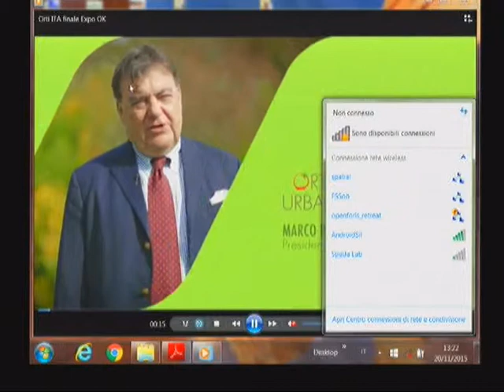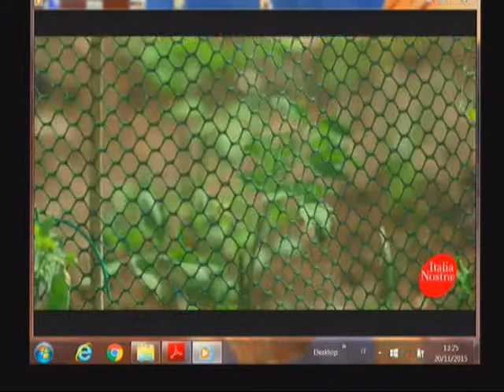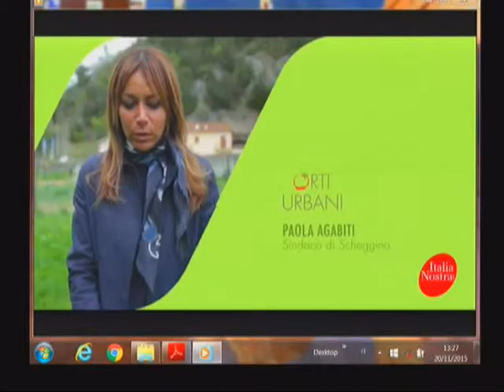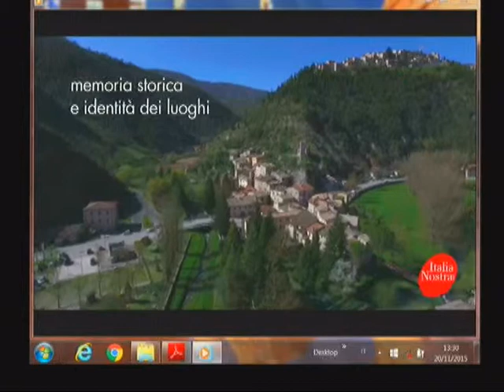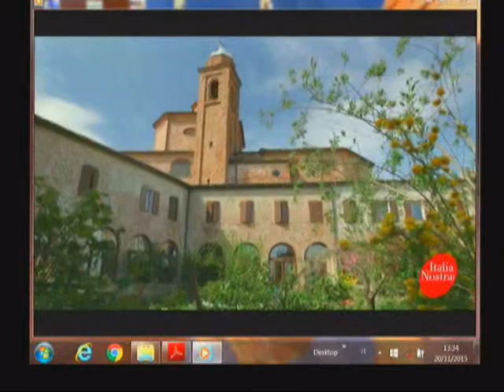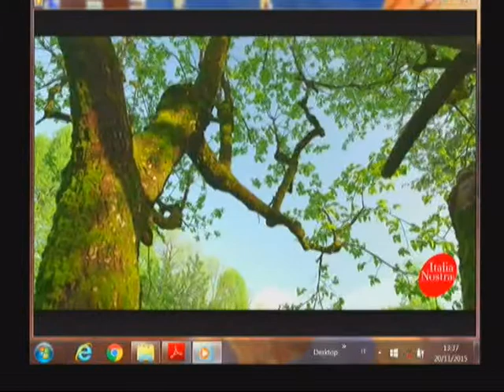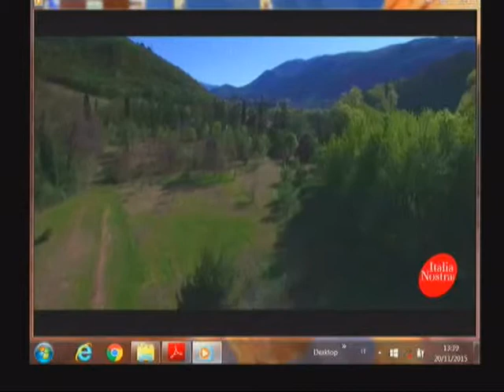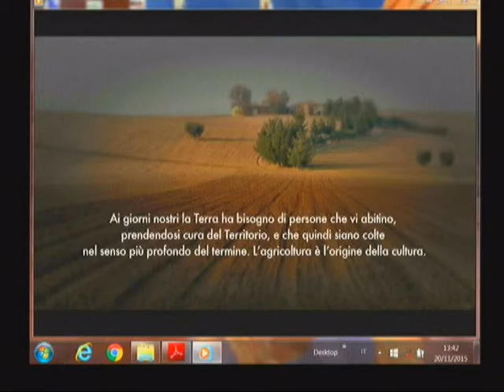Stati Generali Verde Urbano 20 novembre (Video Orti Urbani Italia Nostra)